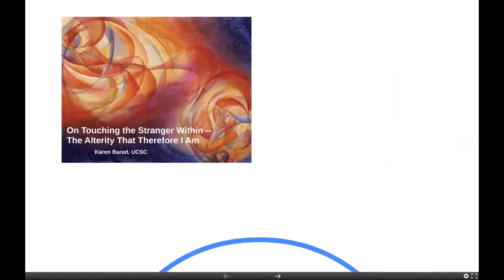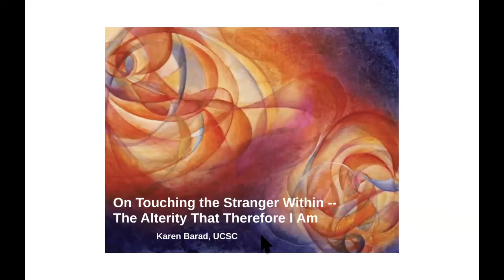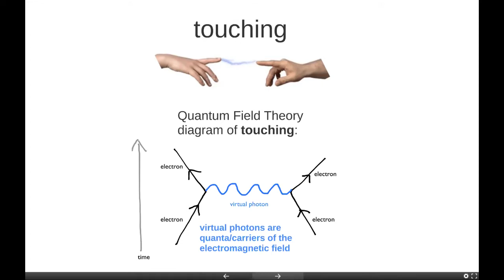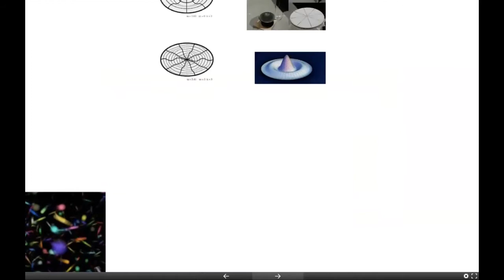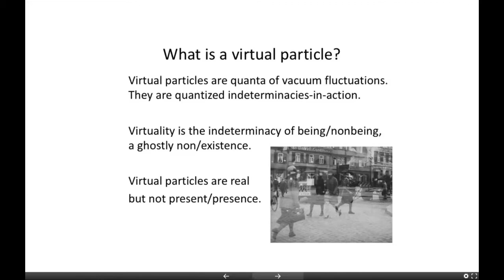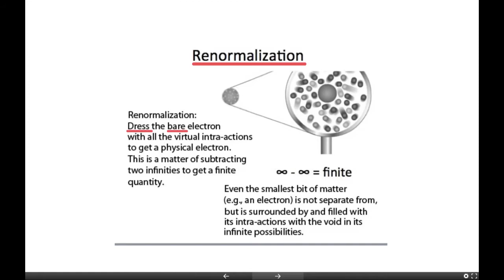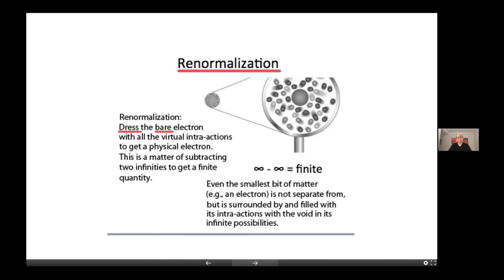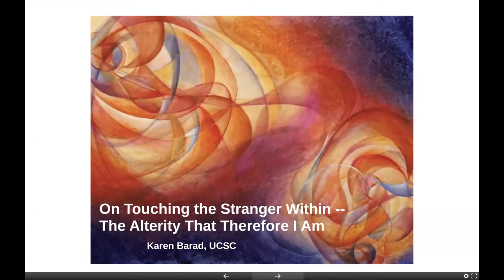An Experimental Lecture with Karen Barad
“On Touching the Stranger Within – The Alterity that therefore I Am” – An Experimental Lecture with Karen Barad

Both the quantum physicist and the poet make prescient guides to living into the mystery, the unsettled, the unknown. Never simple abstraction, such exploration has material consequences for how we live and make the world; it opens new ways and doors to examine what it means to be a self and to work towards justice together. Reaching out to explore intimacy, interconnection, and intra-action, to feel the touch and hear the voice of the void, the quantum physicist feminist theorist Karen Barad writes from within and deeper into the quantum indeterminacy that is the space of all possibility. In this lecture, we will follow Barad into the inhuman and the infinite, finding the vastest of multitudes in the smallest particle, and spirited ghosts teetering in the void.